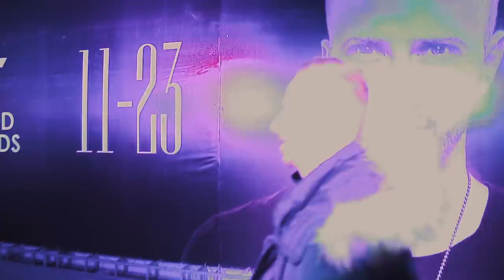HRÁL JSEM SKORO AŽ V MONGOLSKU! ASIA TOUR 2019 BYLA NAPROSTÝ ÚLET! | VLOG 01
KONEČNĚ mám tady pro Vás můj první Vlog!
Asia Tour 2019, která byla fakt úlet! Nejdřív jsem hrál v Hong Kongu, v době, kdy tam byly protesty, a poté v Číne ve městě Hohhot, které se náchází až u Mongolských hranic. Téměř 5 dní beze spánku a  teplotní rozdíl 43 °C. Tohle byl trip, na který jen tak nezapomenu.